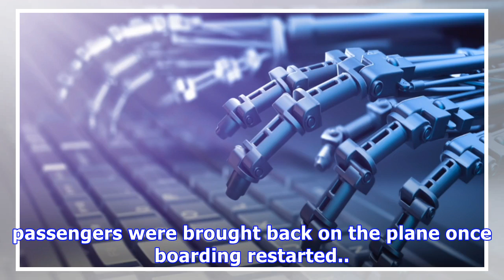Landing the plane causes the name of the hotspot to make emergency